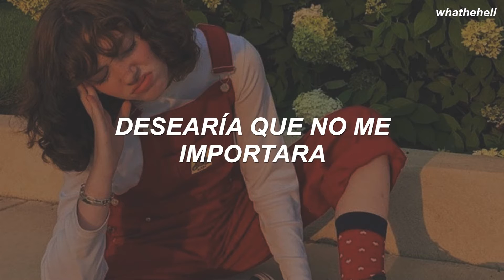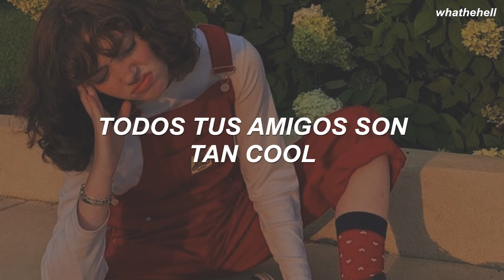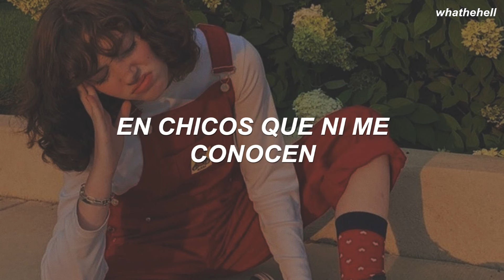Olivia Rodrigo – jealousy, jealousy (letra)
lyrics para que cantes
a todo pulmón, ailoviu.

i kinda wanna throw my phone across the room
with paper-white teeth and perfect bodies
wish i didn't care
i know that beauty is not my lack
but it feels like that weight is on my back
co-comparison is killin' me slowly
i think, i think too much
'bout kids who don't know me
i'm so sick of myself
i'd rather be, rather be
anyone, anyone else
but jealousy, jealousy
started followin' me (he-he-he, he-he)
and i see everyone gettin' all the things i want
and i'm happy for them, but then again, i'm not
but i can't help gettin' caught up in it all
anyone, anyone else
but jealousy, jealousy (yeah)
in your daddy's nice car, yeah, you're livin' the life
i'm losin' it, all i get's, jealousy, jealousy
and i'm so sick of myself
i'd rather be, rather be (oh, oh)
anyone, anyone else (anybody else)
jealousy, jealousy
oh, i'm so sick of myself
i'd rather be, rather be (oh-oh-oh)
anyone, anyone else
jealousy, jealousy
started followin' me